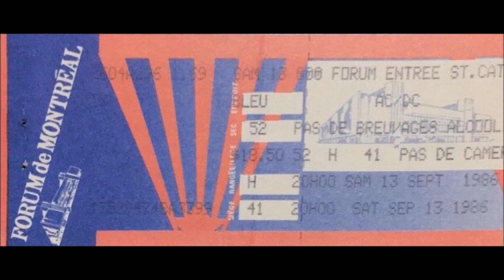AC/DC- Shot Down In Flames (Live Forum, Montreal QC Canada, Sep. 13th 1986)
Setlist:

1. Who Made Who
2. Shot Down In Flames
3. Dirty Deeds Done Dirt Cheap
4. Back In Black
5. Fly On The Wall
6. She's Got Balls
7. Jailbreak
8. The Jack
9. Highway To Hell
10. You Shook Me All Night Long
11. Whole Lotta Rosie
12. Let There Be Rock
13. Hells Bells
14. T.N.T.
15. For Those About To Rock (We Salute You)